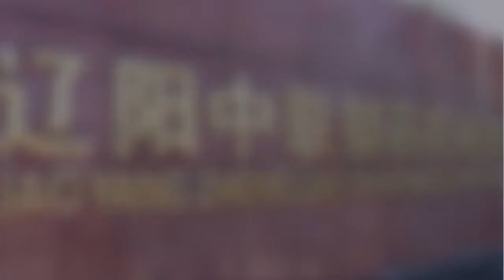Industrial small high speed pressure milk spray dryer baby milk powder making machine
High Speed Spray drying Machine is a technology most widely used in the liquid technology shaping and in the drying industry. The drying technology is most suitable for producing solid powder or particle products from liquid materials, such as solution , emulsion, suspension and pumpable paste states, For this reason, when the particle size and distribution of the final products, residual water contents, mass density and the particle shape must meet the precise standard, spray drying is one of the most desired technologies.
Atomizer is the most important accessory in spray drying machine, it is used for changing LIQUID status into SPRAY status at a high speed rotation motions, usually can reach 18000~25000 rpm, Our company has adopt Chinese Specilalzied Supplier, can ensure customers for 2 years warranty period.